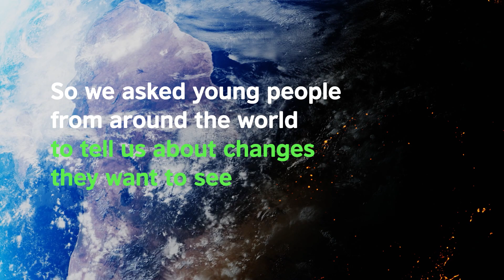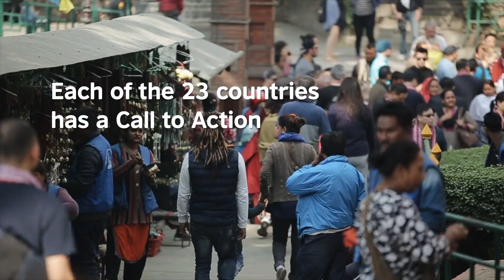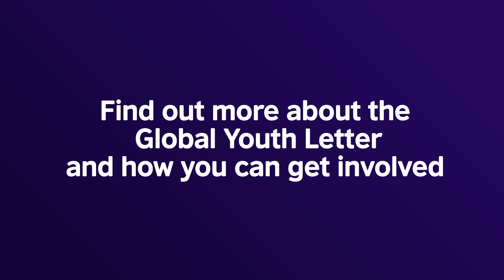Global Youth Letter: Youth Voices on Climate Action / 8,000 Rising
Listen to youth voices on climate action – British Council Global Youth Letter launch.